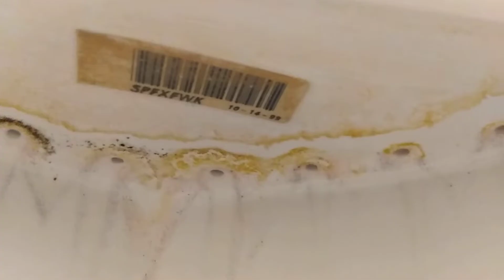88. 1999 Kohler Fixtures At JCPenney At Riverchase Galleria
Newest is the First toilet Since its from 2011

(Riverchase) Hoover Alabama

The First Toilet was my first Video that ever made in 2013

2 1999 Kohler Stanwell Urinals (Replaced 1983 Kohler Stanwells in December 15 1999)

1 2011 Kohler Wellcomme Toilet (Replaced a 1999 One with a Black Seat in March 20 2013 Same Time as the Food Court and a 1983 Kohler Downing Toilet in December 11 1999)

1 1999 Kohler Highcrest Toilet (Replaced 1983 Kohler Highcliff Toilet in December 12 1999)